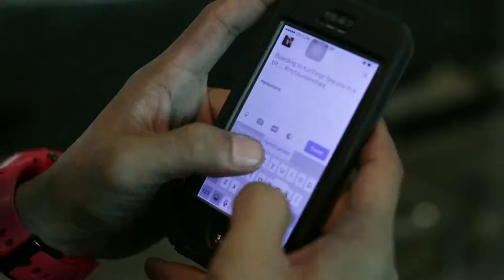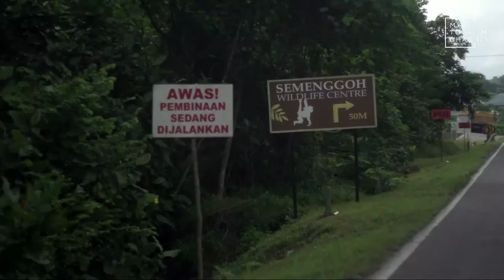Follow That Trail - Kuching : Day 2